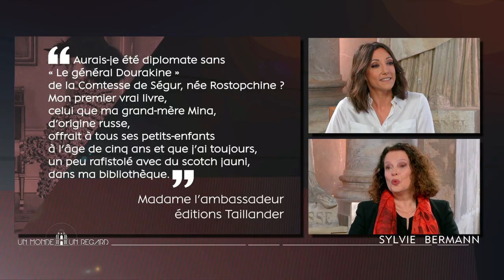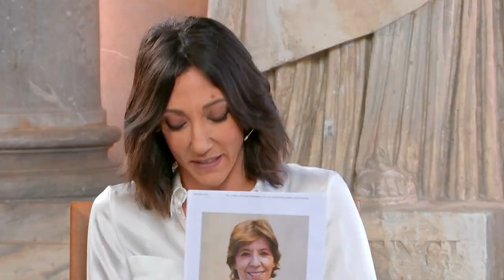Sylvie Bermann dans Un monde un regard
Pendant quarante ans, elle a agi dans l’ombre des affaires du monde en tant que diplomate. Sylvie Bermann a été la première femme ambassadeur de France en Chine, au Royaume-Uni et en Russie. Décorée de la légion d’honneur en 2022, madame l’ambassadeur comme elle se fait appeler dévoile aujourd’hui les coulisses d’une carrière dans un livre. Brexit, guerre dans le Donbass, réveil de la puissance chinoise, à quoi ressemble une vie de diplomate ? Comment gérer un incident diplomatique ?

Sylvie Bermann invitée de Rebecca Fitoussi dans l’émission “Un monde, un regard”.